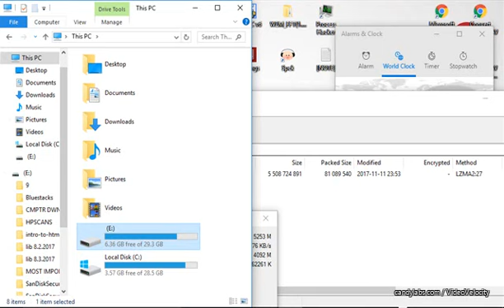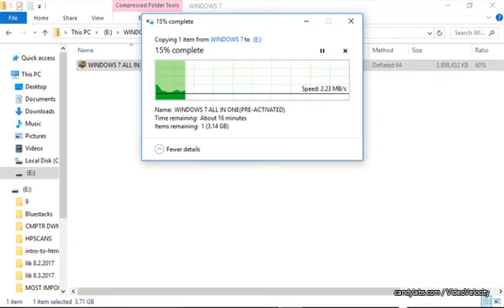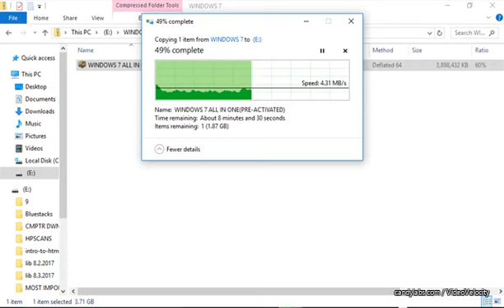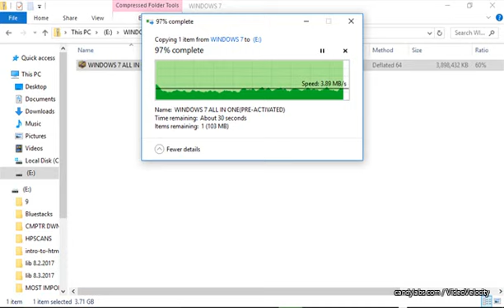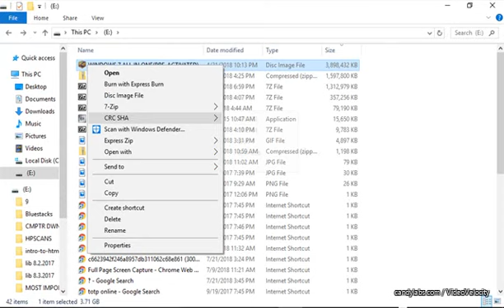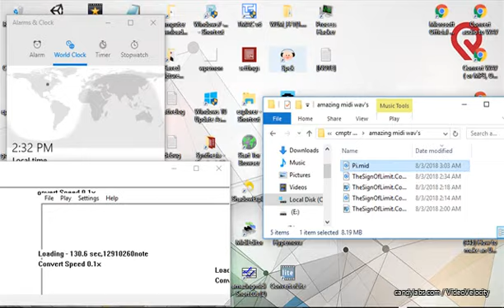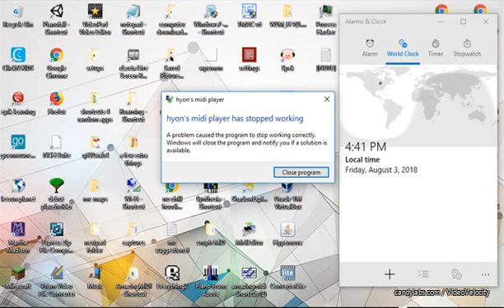(skip to 5:32)using hyon's midi player to convert NF53.1MIL